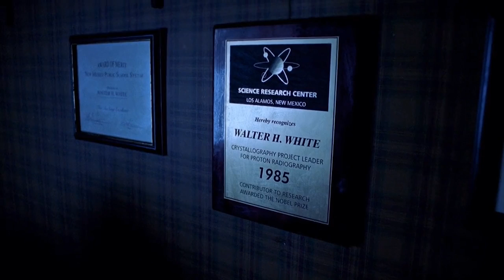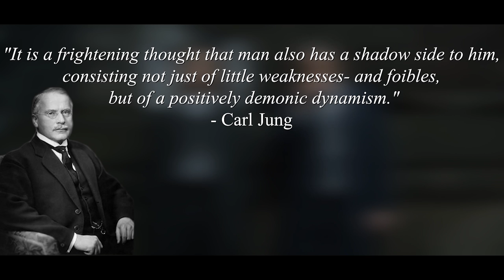The Freedom We Find in Chaos & Disaster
Lachesism is the paradoxical desire for chaos and disaster. Why would we desire this? In this video essay I try to explain this desire through three characters from Fight Club, Breaking Bad and The Joker. Is chaos and disaster a way to self-improvement and freedom? I found this concept originally from the dictionary of obscure sorrows. This longing for the clarity of disaster is very paradoxical and an interesting psychological concept to explore through Brad Pitt's character Tyler Durden and Edward Norton as the narrator in Fight Club, Walter White in Breaking Bad and the Joker. I use both the joker from the Dark Knight and the recent Joker movie. Can we find power in chaos and disaster and is it a way to radical personality change?

5. Ware is Caleb

Thumbnail Design:
Daniel Metzel from YouTube Channel Film Radar